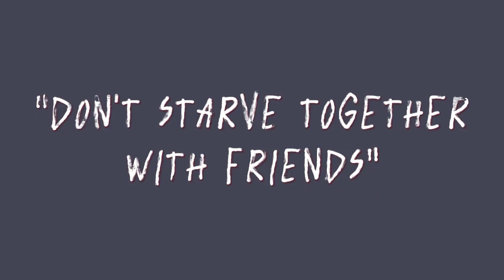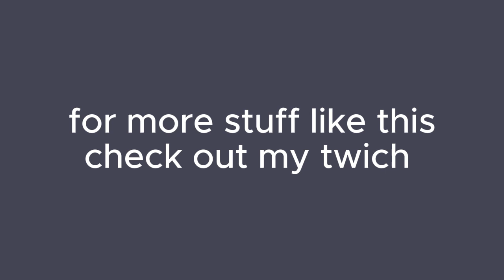Don't starve collab with friends yay || STREAM highlight